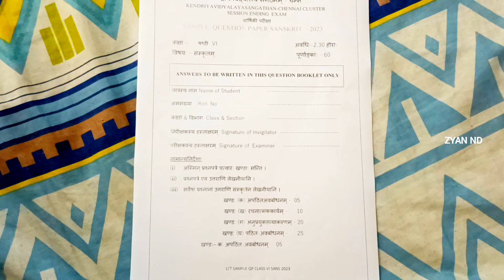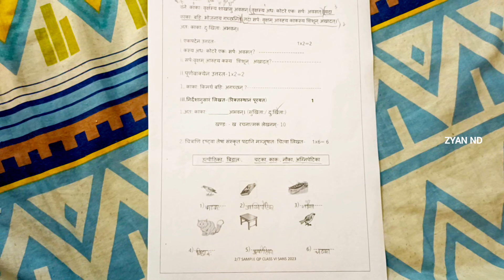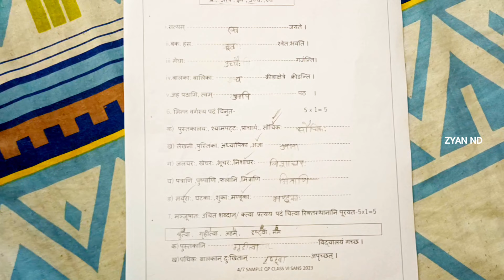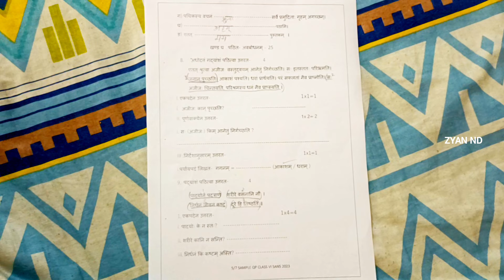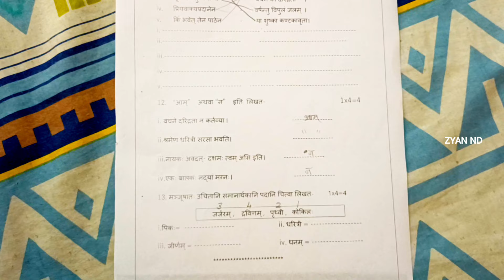Sanskrit annual exam paper for class 6 📖📖📖📖📖 2022-2023📝📝📝📝✒️🖊️🖊️🖊️✒️✒️🖋️🖋️ kvs Chennai region